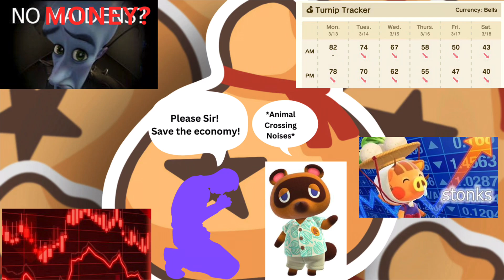Economy.exe Has Stopped Working (Animal Crossing)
After real world banks crashed this week, it seems the Animal Crossing Economy fell right along with it… SO WE MUST BAND TOGETHER TO SAVE IT BY GOING TO YouTube.com/@Indy_Cisive
If you wanna know why it’s so complicated, well it’s because the economy is a giant thing to take on. If you wanna know why the NAME is so complicated, YouTube redid the custom name system and some channel that hasn’t uploaded in 10+ years currently has the shorter handle I would much prefer.

Well? What are ya waitin for? Go save the economy!

All my other relevant links are on my About tab, so go check those out too!